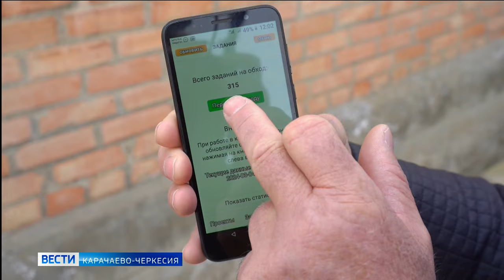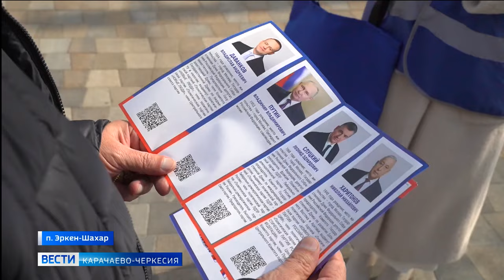В Карачаево-Черкесии продолжается информирование жителей республики о выборах президента России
В Карачаево-Черкесии продолжается адресное информирование жителей республики о выборах президента России. Уже пройдено более 150 000 домовладений.